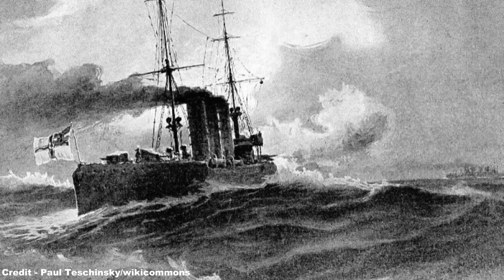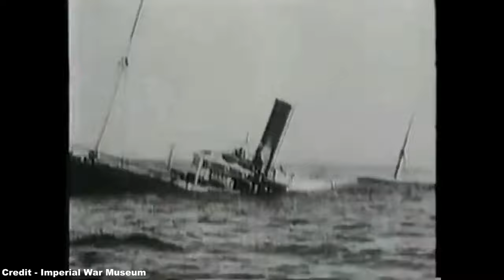Hunt the Dresden - Sinking a Sole Survivor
Hello! :D

Immediately following the devastating Battle of the Falkland Islands in December 1914, during which the British scored a decisive victory against the East Asiatic Fleet of German Vice Admiral Maximilian von Spee, not all of the ships had been accounted for among the destroyed, as during the heat of battle, one ship, the SMS Dresden, had escaped back into the Pacific, leading the Royal Navy on a desperate search to intercept and destroy a potential threat to allied shipping along the South American coast.

References:
- Historic UK (and their respective sources)
- History Today (and their respective sources)
- British Battles (and their respective sources)